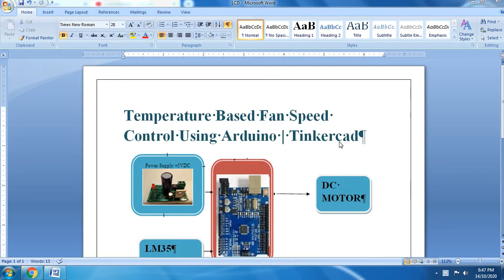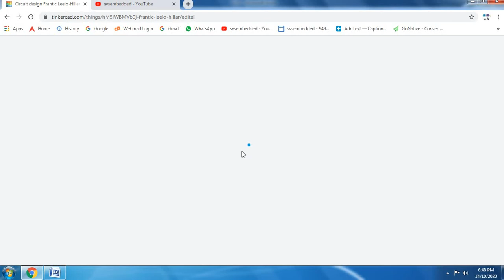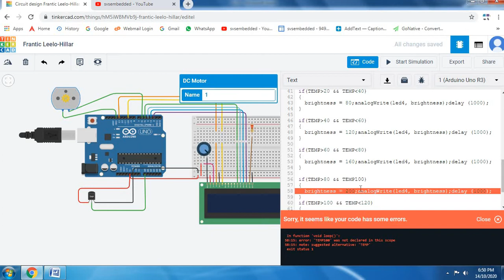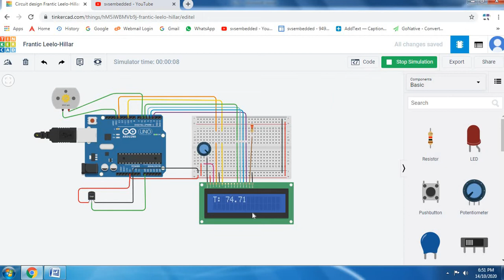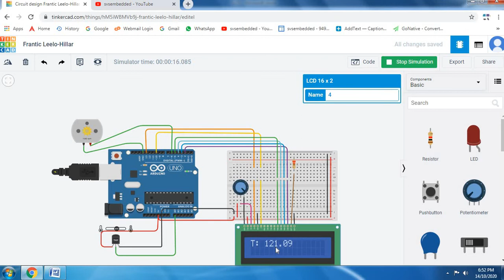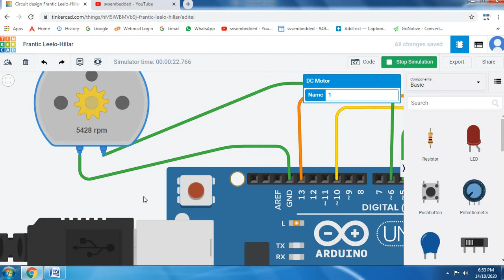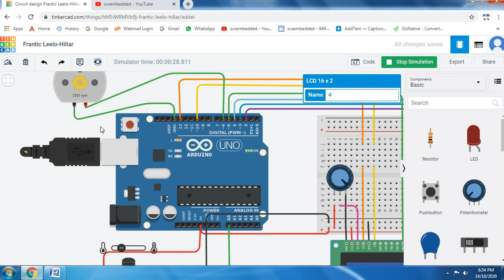Temperature Based Fan Speed Control Using Arduino | Tinkercad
We are Located at Telangana, Hyderabad, Boduppal.
Project Changes also Made according to Student Requirements
1. Project Abstract / Synopsis
2. Project Related Datasheets of Each Component
3. Project Sample Report / Documentation
4. Project Kit Circuit / Schematic Diagram
5. Project Kit Working Software Code
6. Project Related Software Compilers
7. Project Related Sample PPT’s
8. Project Kit Photos
9. Project Kit Working Video links
1. Arduino Automatic Temperature Fan Speed Controller,

2. Temperature Based Fan Speed Control & Monitoring With Arduino,

3. Arduino based temperature control automatic fan,

4. DIY Temperature based fan control,

5. Temperature Based Fan Speed Controller project | Arduino Uno – IOT,

6. Temperature Based Fan Speed Control And Monitoring Using Arduino,

7. *FAN SPEED* Control with Temperature Sensor,

8. Automatic Fan Speed Control System Using Micro controller,

9. automatic temperature based fan speed controller system, triggering fan using rf remote and without,

10. Automatic Temperature Based Fan/Bulb speed/intensity controller,

11. Automatic Temperature Based Fan speed controller,

12. Temperature Control Fan Project using Arduino,

13. The simplest fan temperature speed control circuit diagram,

14. How to make Heat or Temperature Sensitive Fan Control | Thermistor based Fan ON/OFF Control,

15. Temperature based Fan Speed Control Using Arduino and LM35 Sensor,

16. Arduino based Automatic Temperature Controlled Fan Speed Regulator,

17. Arduino based project | Temperature controlled fan,

18. CONTROL AUTOMATIC SPEED FAN USING TEMPERATURE LM35 BASED ON ARDUINO UNO,

19. Wireless AC Light/Fan Dimmer with Bluetooth, Arduino & TRIAC,

20. TEMPERATURE BASED SPEED CONTROL OF DC FAN USING ARDUINO,

21. Temperature Based Fan Speed Control And Monitoring Using Arduino,

22. Hacettepe University ELE417 - Temperature Based Fan Speed Controller using MSP430,

23. Temperature Based Automatic Motor Speed Control Using PIC controller,

24. Temperature based fan speed control and monitoring using Arduino,

25. AUTOMATIC TEMPERATURE BASED FAN SPEED CONTROL SYSTEM,

26. IOT Based temperature controller with Arduino | Project,

27. Temperature Fan Speed Controller based Arduino,

28. Easy Temperature Based Control,

29. Room Temperature Based Fan Speed Control,

30. Temp based Automatic Fan Control using Arduino,